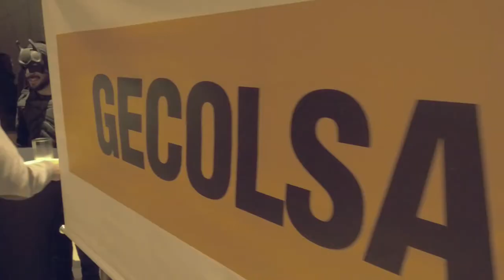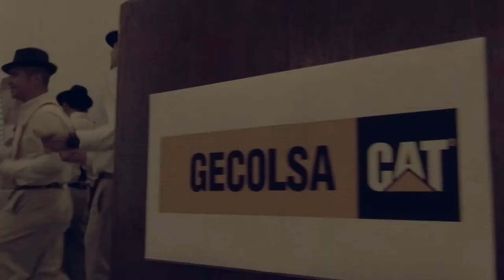Celebración Aniversario 90 AÑOS GECOLSA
Encuentra aquí los memores momentos de la celebración de los 90 años de GECOLSA.